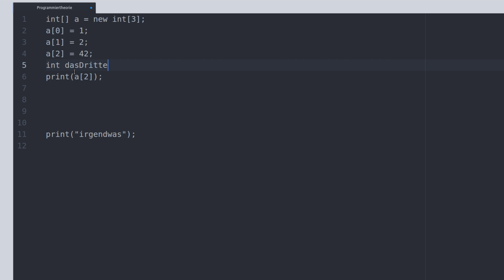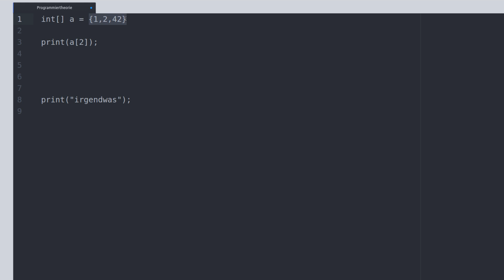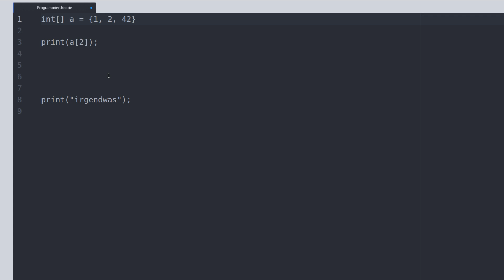Programmieren Lernen #7 - Arrays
In diesem Tutorial kümmern wir uns um Arrays.